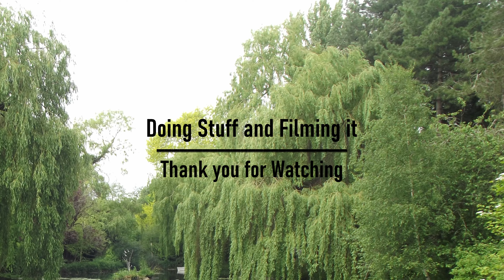Yo mama jokes, Day 54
For my secret santa last year somebody bought me a book of Yo Mama jokes.

What else could I do with it other than make a load of silly videos with it.